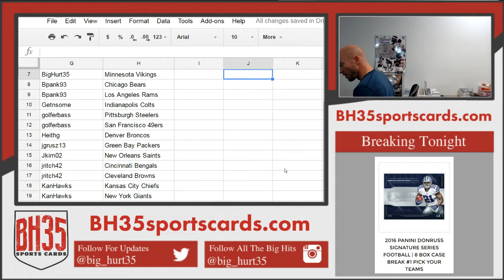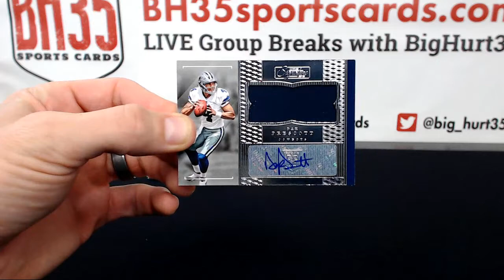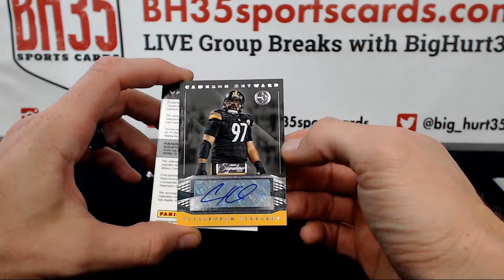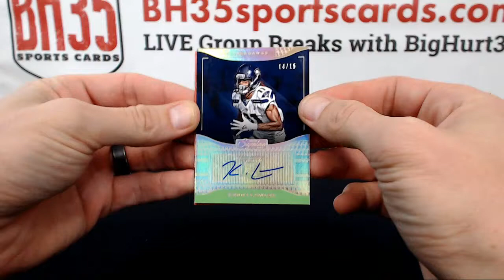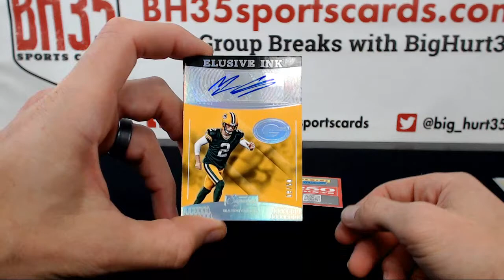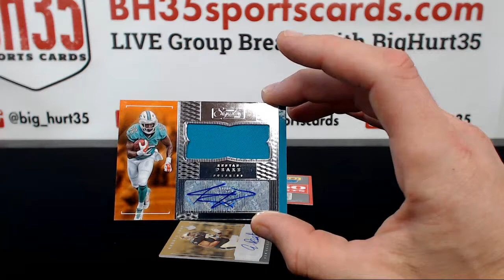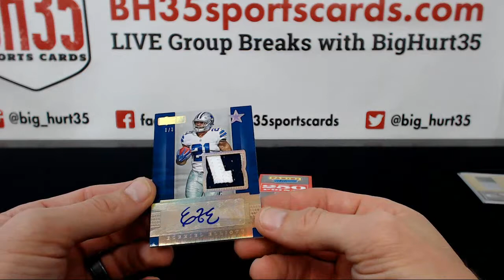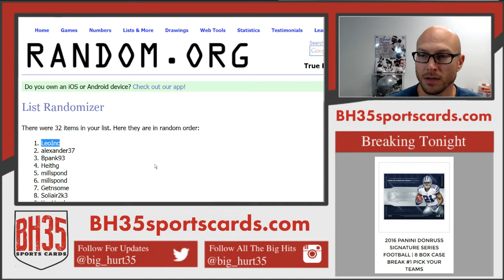2016 Panini Donruss Signature Series Football 8 Box Case Break #1 Pick Your Teams